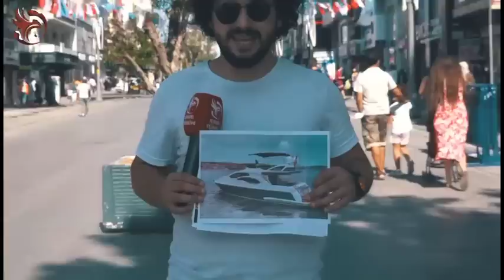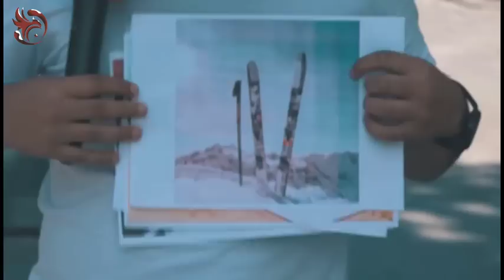BİLİN BAKALIM! RESİMDEKİ KİŞİ KİM? Sokak Röportajları... YARIŞMA…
sokak röportajları

keşfet

ekrem imamoğlu

son dakika

millet ittifakı

seçim 2023

dolar

seçim

seçim anketi

chp

ak parti

trend

sokak röportajı

olaylı röportaj

mert armagan

mhp

iyi parti

meral akşener

süleyman soylu

devlet bahçeli

son dakika

haber